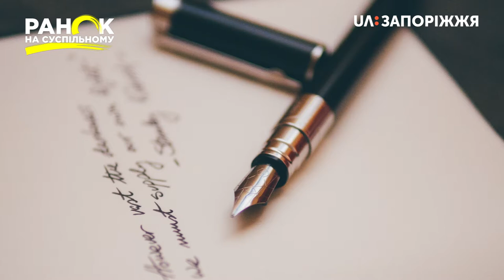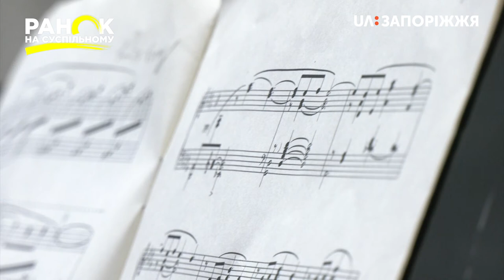Ранок на Суспільному - Місячне Сяйво